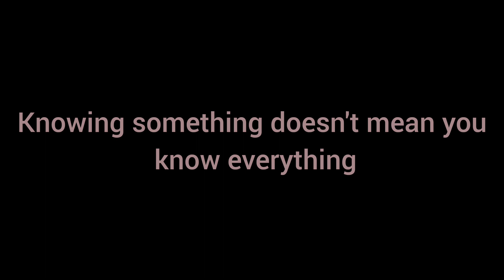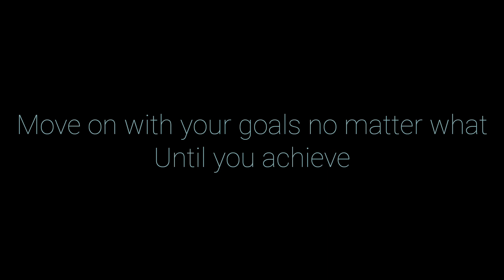Few goal tips🌞🔥 and suggestions for a successful happy life🌟motivational